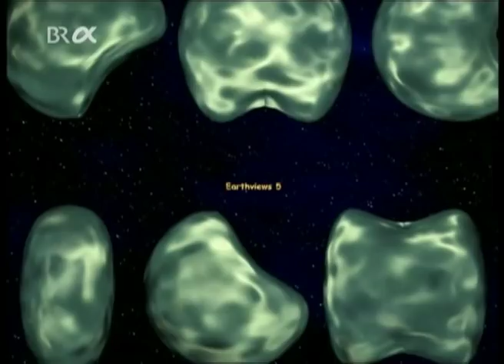SpaceNight Earthviews5 Part1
Latenight tvshow in Germany with great music and visuals. This is from 1997.Sorry but some video frames are missing !
Tracklist:
Enya: Boadicea,
Ajax: Story of live
Aural Float: Zwei g
Ralf Hildenbeutel: Hommage à noir
Nusrat Fateh Ali Khan: Mustt Mustt
TV Victor: All (excerpts)
Leftfield: Melt
Z-Plane: Slowdown sundown
Bullinuts: Pipin'
David Sylvian: Words with the shaman, pt.1
The Saafi Brothers: The witness
Dreadzone: A Canterbury tale
Johannes Schmölling: White out
Aural Float meets the Arc in the Sky: Clash of the scales
Zakir Hussain: The zen of space
Sultan: Yenelik (Part II)
Chapterhouse retranslated by Global Communication: Delta phase